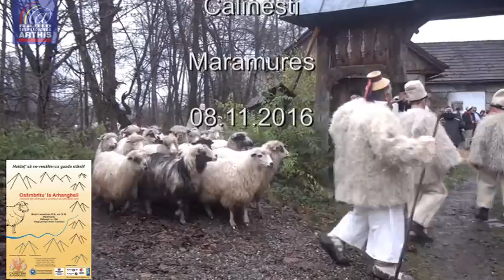„OSAMBRITU ’ LA ARHANGHELI” Calinesti - Maramures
„OSAMBRITU ’ LA ARHANGHELI” Calinesti - Maramures - interviu cu Mariuca Verdes si Grupul Morosenii lui Vasai

Corespondenta din Maramures, Doris Uglar pentru Radio-TV Arthis - Bruxelles